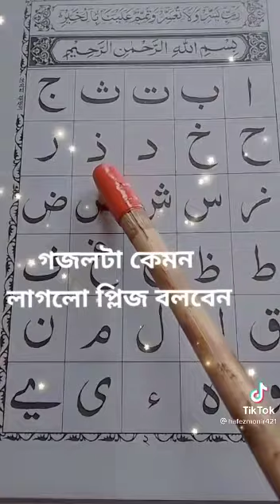21 May 2022